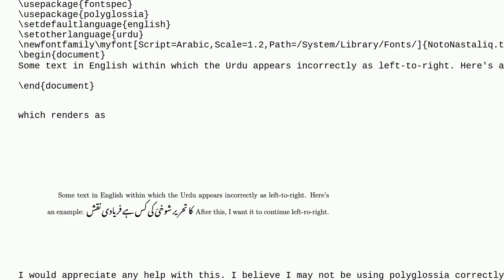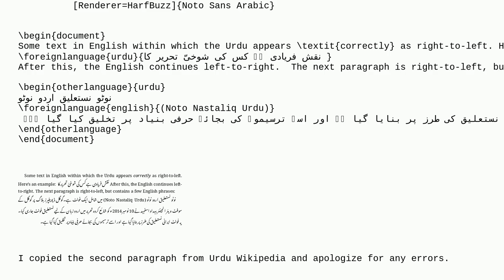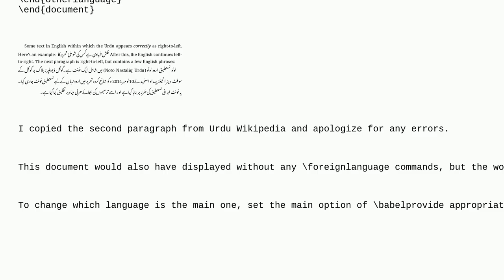Tex: How do I typeset RTL language phrases inside a document with mostly LTR text?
How do I typeset RTL language phrases inside a document with mostly LTR text?

A special thanks goes out to the community

  fonts right-to-left polyglossia